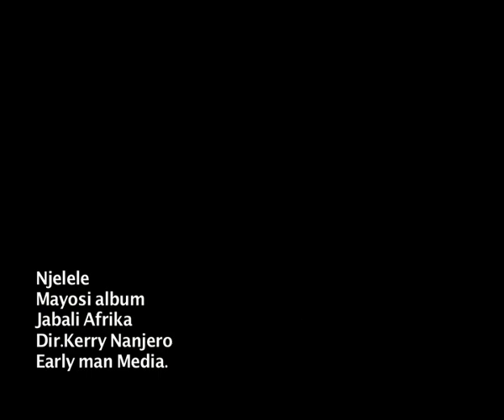Jabali Afrika - Njelele (Official Music Video)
This is the official video to one of Jabali Afrika's biggest ever hits. Njelele is one of the band's most popular songs the world over.

In Kenya you can SMS [SKIZA 7631665] SMS to 811